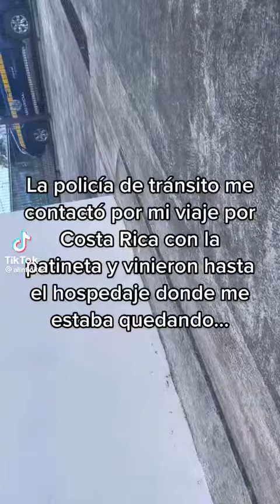Evangelina González recorre Costa Rica en patineta eléctrica y dice haberse enamorado del país